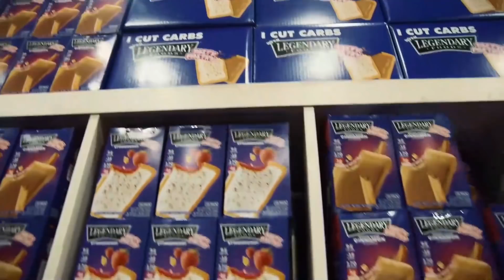BEST Bodybuilder To Never Go Pro?